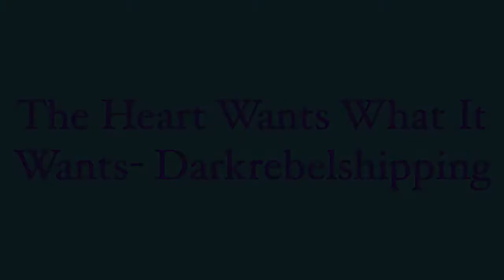Darkrebelshipping- The Heart Wants What It Wants